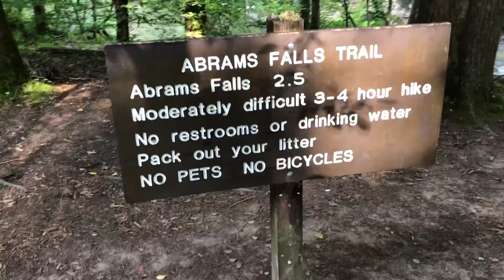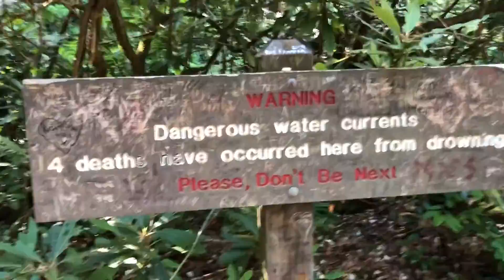Hiking Abrams Falls Trail at Cades Cove! II Come Hike with Us!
Come hike with us on Abrams Falls Trail at Cades Cove in the Smoky Mountains National Park, and see the waterfall!